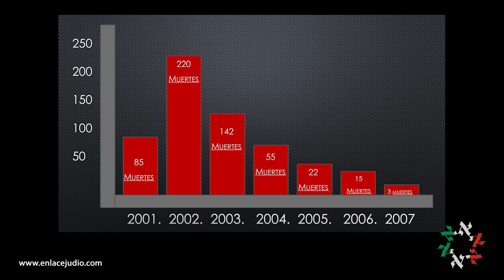¿CUÁLES FUERON LAS CONSECUENCIAS DE LA SEGUNDA INTIFADA?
En el año 2000 se desató en Israel y Palestina la Segunda Intifada, fueron 5 años de una impactante violencia pero ¿Cuáles fueron las consecuencias de este conflicto entre israelíes y palestinos?